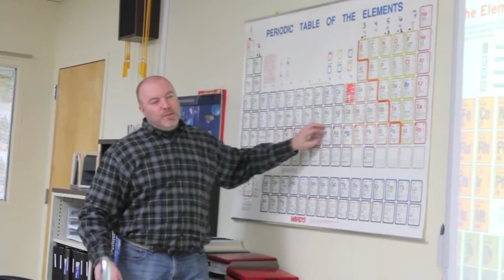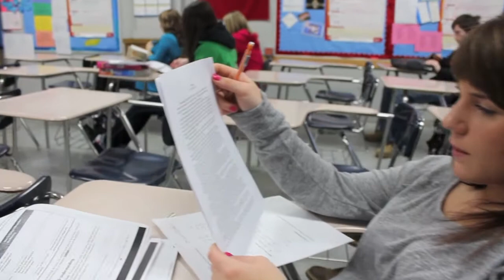We Are CRHS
At Castle Rock High School we believe the C stands for Community, the R stands for Rigor, the H stands for Helpful, and the S stands for Spirit!